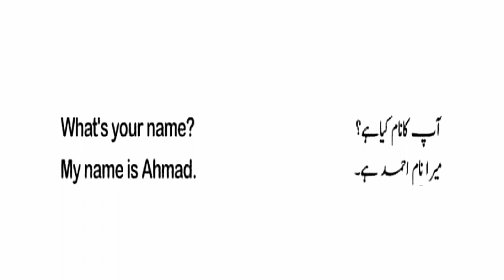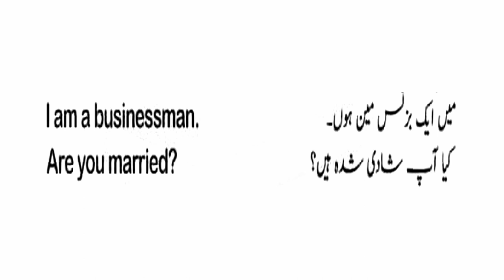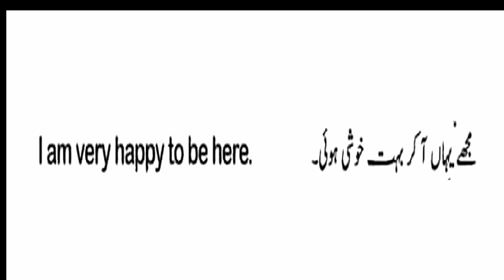Ep22 | How to introduce yourself || How to introduce yourself in an interview in english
Hazrat bilal khilji

how to introduce yourself how to introduce yourself in english
ntroduce yourself
introduction in english
how to introduce yourself in interview
self introduction in interview
tell me about yourself in interview
tell me about yourself interview

introduce yourself
how to introduce yourself in an interview
ways to introduce yourself
how to introduce yourself professionally
best way to introduce yourself
how to introduce yourself in business
how to introduce myself
introduce yourself sample

 Daily Use English to Urdu sentences |

English sentences

English to Urdu speaking practice sentences | Basic English learning course

english learning course for beginners | english short sentences for daily use

Sentences about tenses.
Basic English course.
Basic English learning course.
Basic English sentences.
Learning English with HazratBilal khilji.
Basic English.
English grammar.
English sentences.
Daily use English sentences.
Daily use English learning course.
English learning complete course.
Daily routine English to Urdu sentences  | daily use English sentences

Playlist for complete course

Verb forms with Urdu meaning

english short sentences for daily use english sentences for daily use
daily use english sentences with urdu and hindi translation
english sentences
english short sentences for beginners